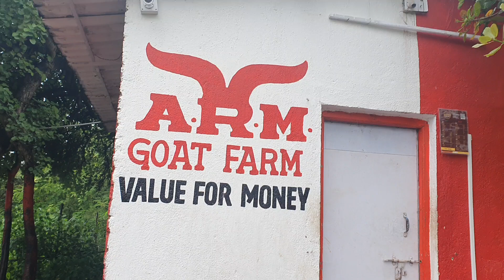ARM Goat Farm Customer Goats Available | Rehman Mistry